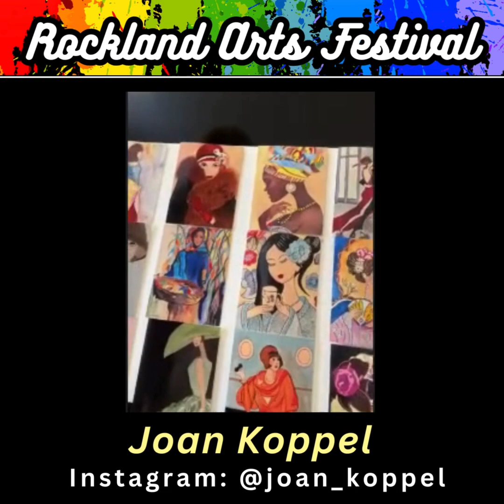Joan Koppel, Rockland Arts Festival Artist